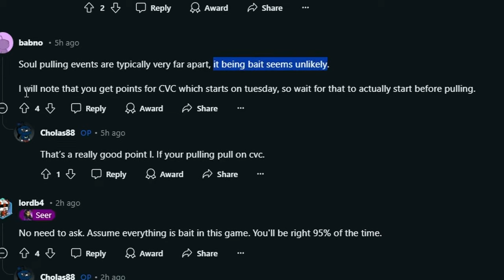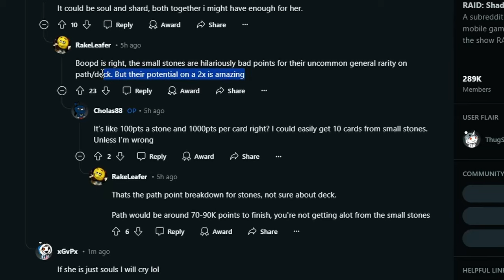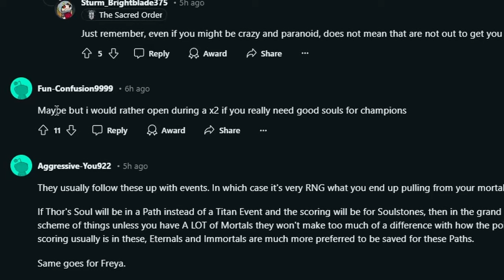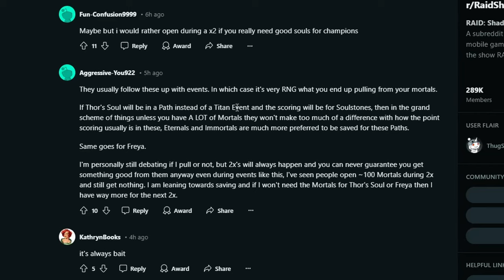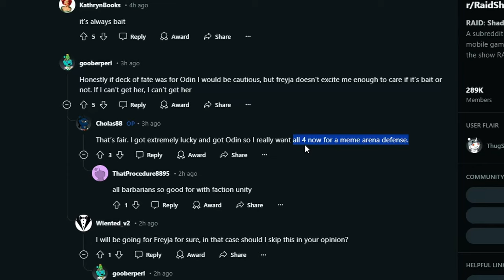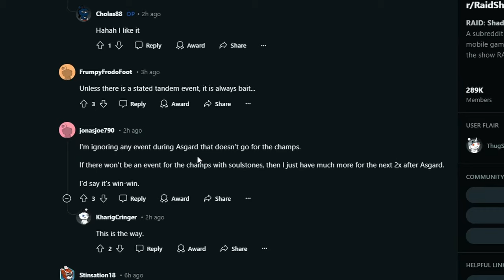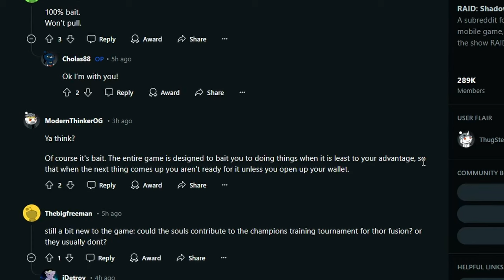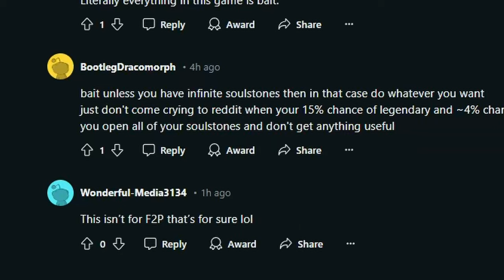Soul Stone Bait Event Before Freyja Deck Of Fate? | Raid: Shadow Legends